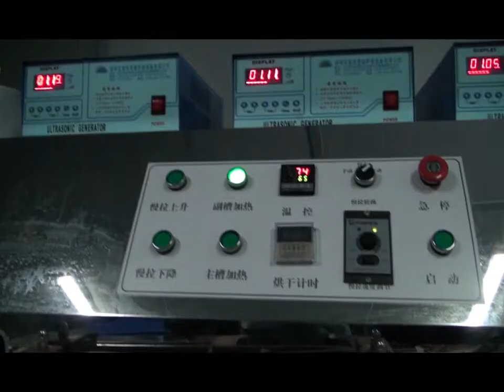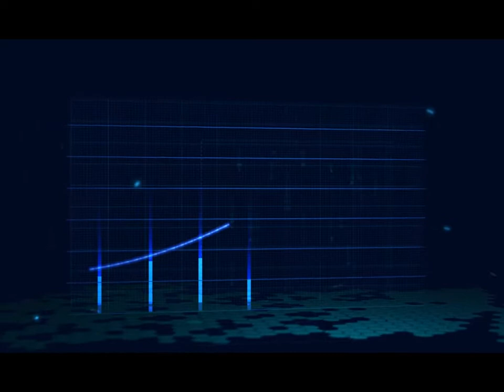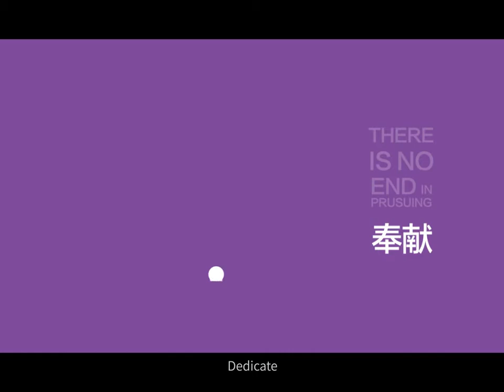All about Nillkin story